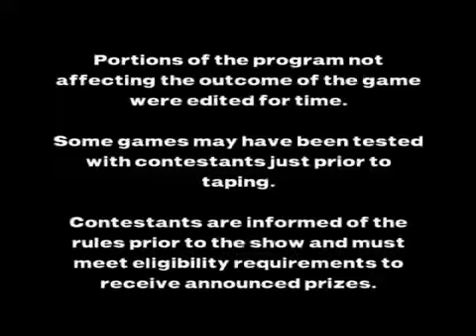Endurance: Tehachapi - Power Play (Episode 2)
Huge thanks to the people at endurance.wikia.com for season 1 through 3. for seasons 4, 5, 6, and the special episodes!